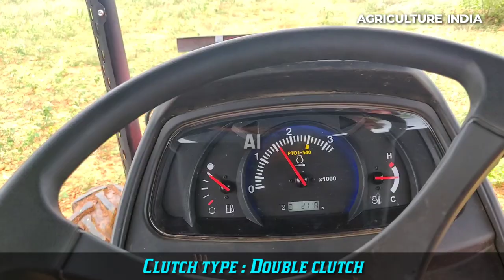Kubota MU4501 45hp 4wd Tractor | Rotary tiller performance | Specifications and price details | AI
Welcome to Agriculture India YouTube channel 🙏

This video about the Kubota MU4501 4x4 Tractor Rotary tiller performance. Dharanee rotary tiller. Full features and specifications.
For more details :  Sibi : 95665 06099

Agriculture India